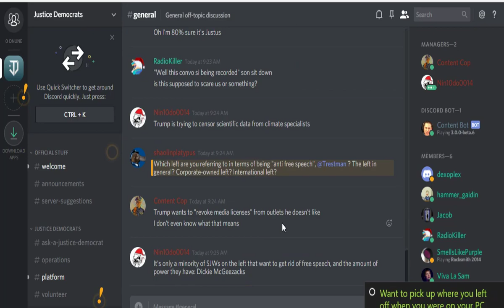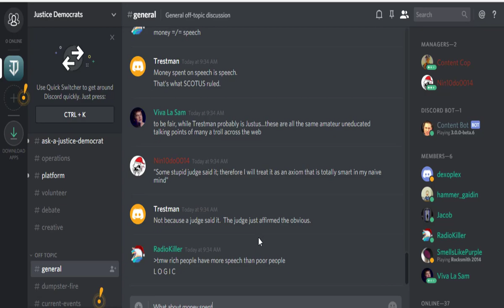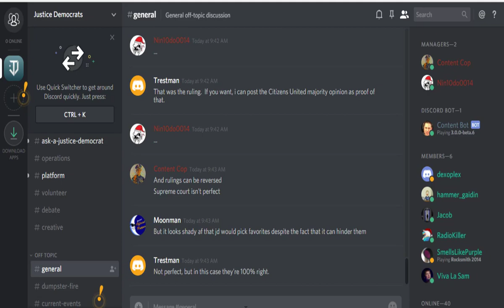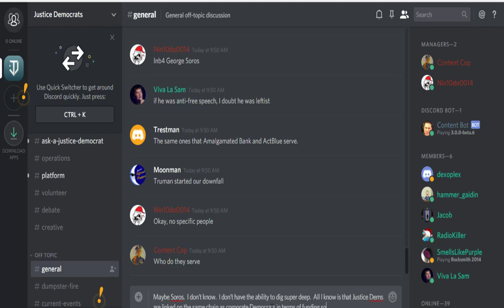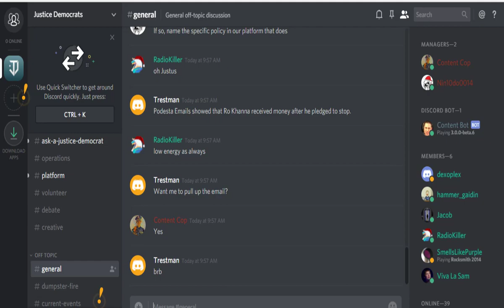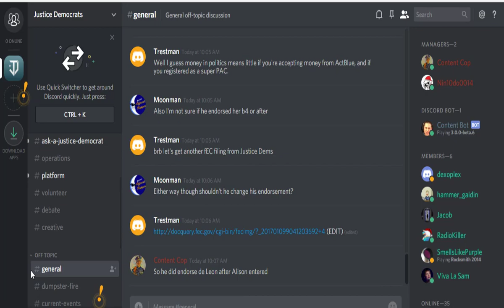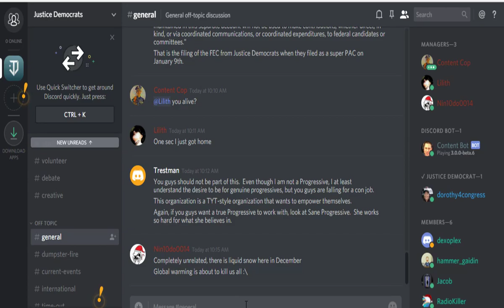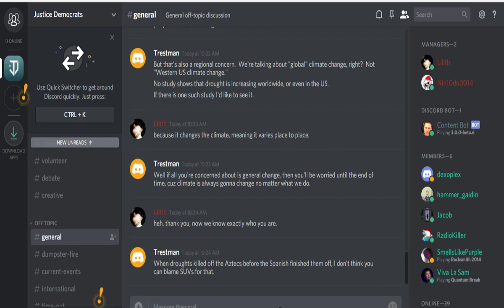Confronting Justice Democrats ... With Predictable Results!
The raw footage, completely unedited.  Justice Democrats cannot handle someone who disagrees with them, so eventually they have to ban.